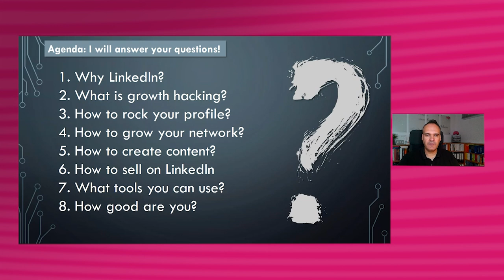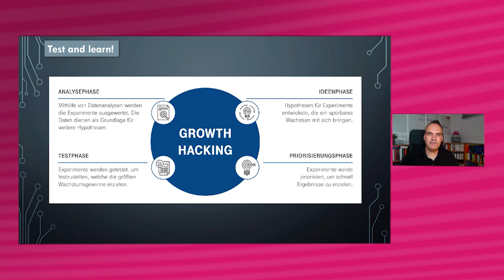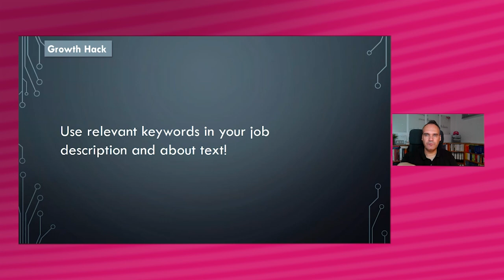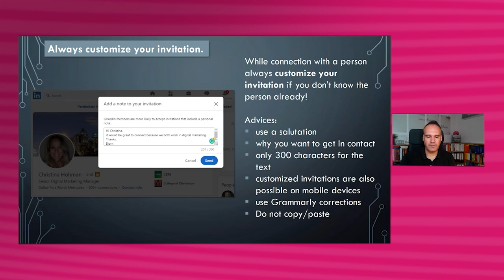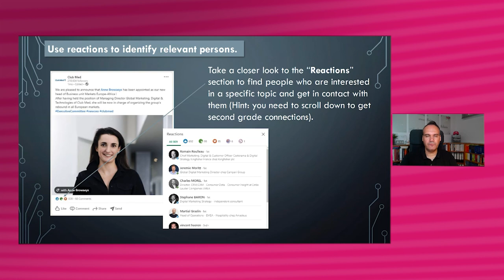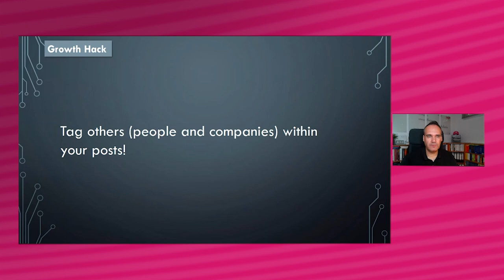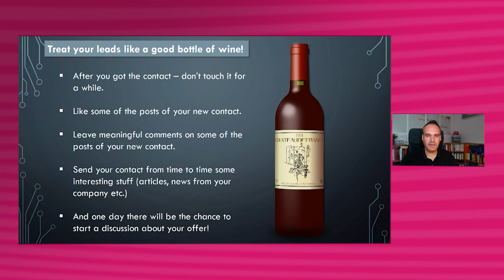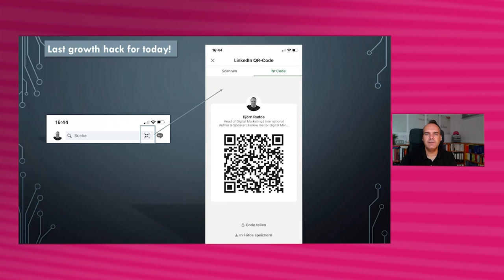LinkedIn - Lektion 1: Personal Branding by Growth Hacking LinkedIn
In dieser Lektion der CSP2 Sales Champ Business School stellt Björn Radde von T-Systems praxisnah dar, wie Sie das Reichweitenpotenzial von LinkedIn und Growth Hacking-Techniken dazu nutzen, um sich auf LinkedIn einen Expertenstatus zu erarbeiten und Ihr Netzwerk substanziell auszubauen.

00:00 | Einleitung
00:43 | Why are you on LinkedIn?
01:51 | And why LinkedIn?
03:07 | Text and learn!
05:05 | Prep work: A proper LinkedIn profile!
08:40 | Growth Hack
09:56 | Experience Section.
11:46 | Recommendations section.
13:37 | LinkedIn Profile Strength.
15:00 | How to find the right people to grow my network? Search them!
16:03 | Always customize your invitation.
17:12 | Bad examples of customized invitations.
18:08 | LinkedIn helps you to find things in common.
19:09 | Use company pages to find new contacts.
20:26 | Use reactions to identify relevant persons.
20:30 | Growth Hack
21:28 | Use the birthday list to stay in contact and push your content.
22:58 | Out of office function on LinkedIn.
23:46 | What kind of content should I post?
25:44 | Components of a good post!
30:28 | Treat your leads like a good bottle of wine!
29:26 | LinkedIn is for building relationships – not for closing deals!
28:31 | The importance of dwell time
32:19 | Tools and browser extensions.
34:37 | How good am I on LinkedIn?
35:26 | I Should do all of this...?
35:28 | Networking is work
35:39 | LinkedIn is like a gym!
36:21 | My advice!
37:11 | Last growth hack for today!